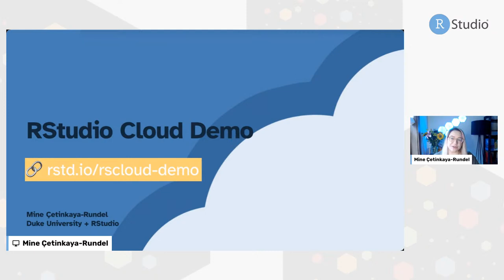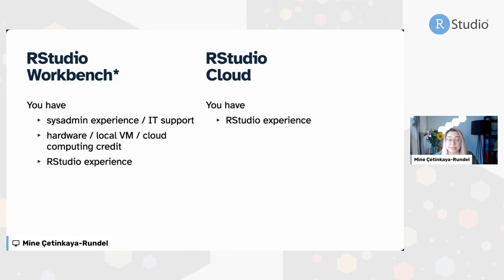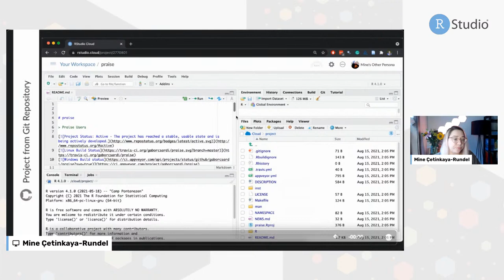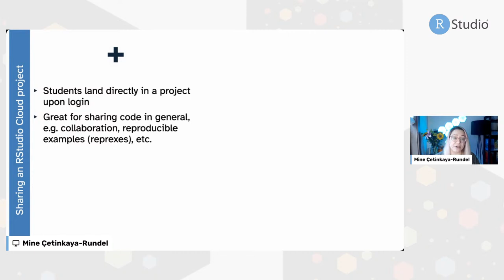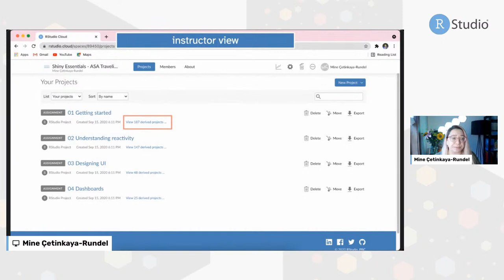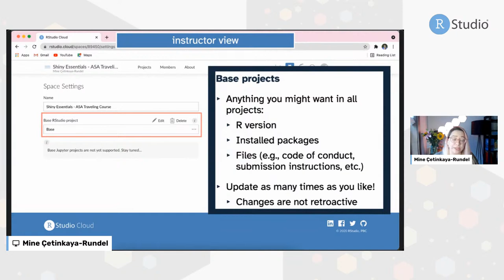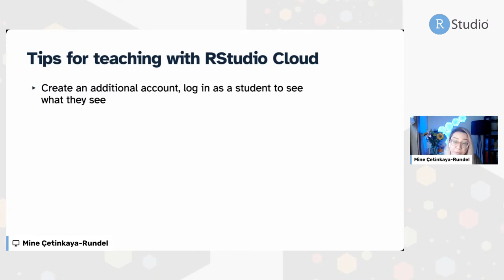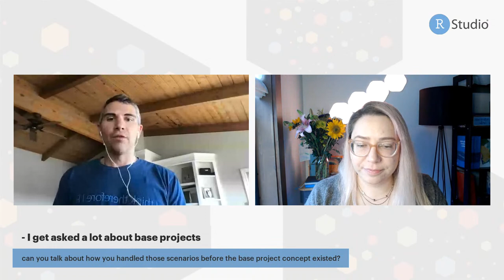RStudio Cloud Demo with Dr. Mine Çetinkaya-Rundel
Much has been written in the statistics and data science education literature about pedagogical tools and approaches to provide a practical computational foundation for students. However a common friction point for getting students (and faculty) started with computing is installation and setup. Circumventing the installation and setup steps early in the course by having students access R and RStudio in the cloud can minimize frustration and improve buy in. RStudio Cloud is a lightweight and easy to set up / use solution to this problem. In this talk we will discuss pedagogical reasons for teaching computing with R on the cloud as well as share best practices and tips for setting up your learners for success on RStudio Cloud. We will also provide an opportunity for the audience to experience computing in RStudio Cloud first hand, demo its newest features, and highlight a suite of ready to use resources for teaching R to new learners.